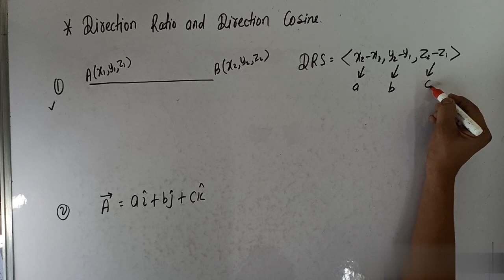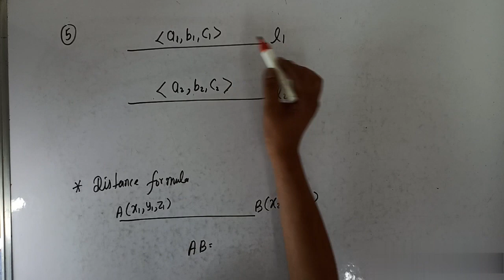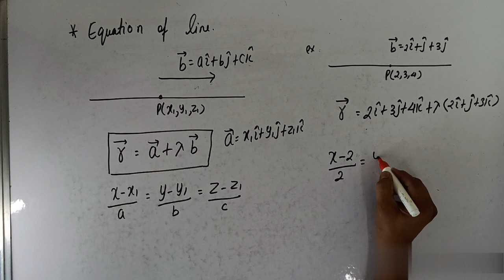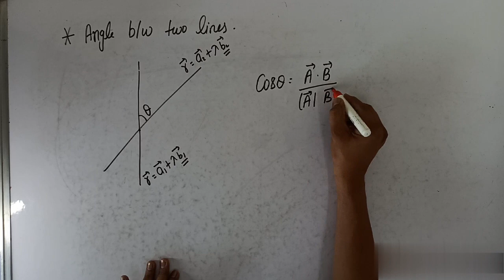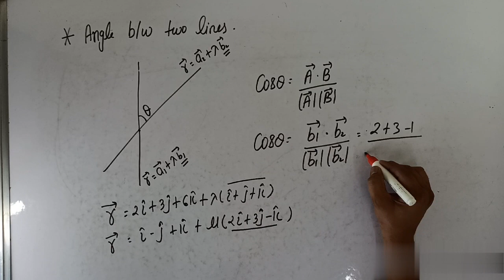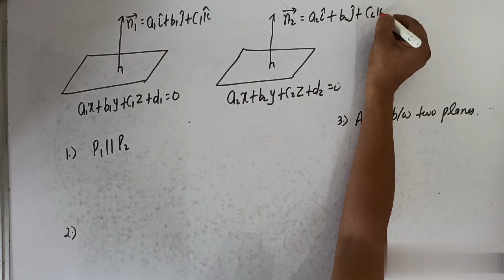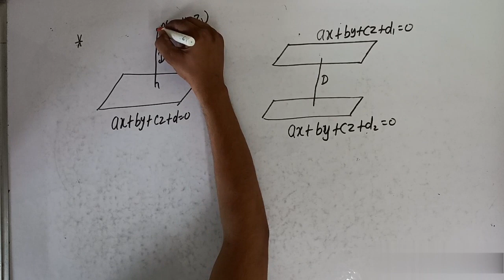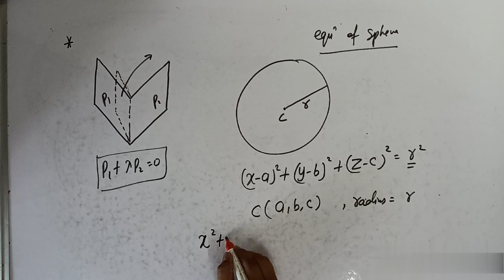NDA 2 2023 || NDA Mathematics || 3D Geometry|| Complete Formula Revision In One Video